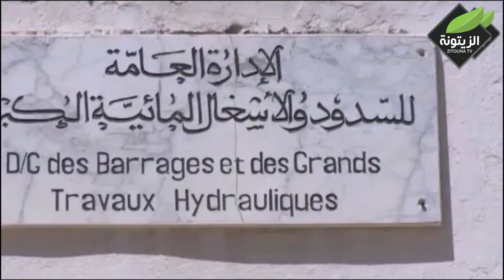الزيتونة اليوم : أزمة الماء الصالح للشراب